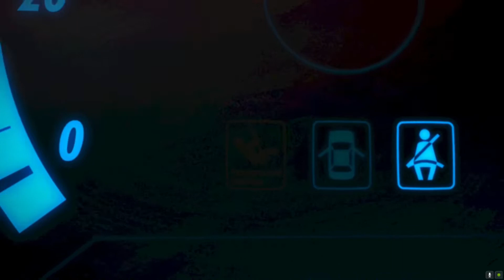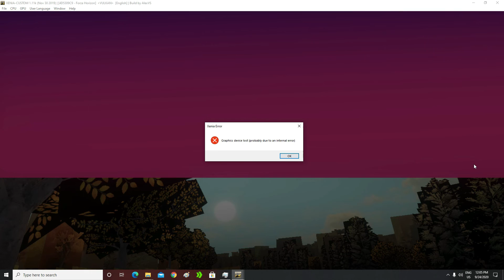Forza Horizon Xenia On Gt 710 'Graphics Device Lost Error'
My Specs :
Msi Geforce Gt 710 2gb